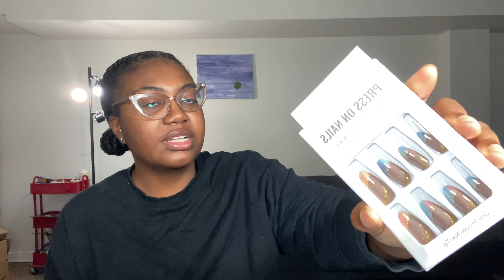WEEKLY VLOG: Lunch w/ Friends + DIY NAILS 😍